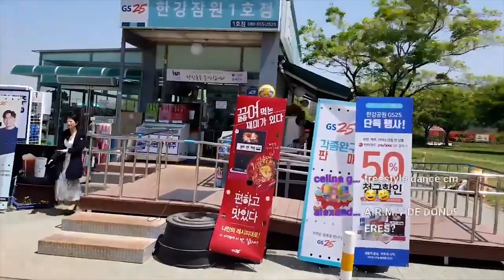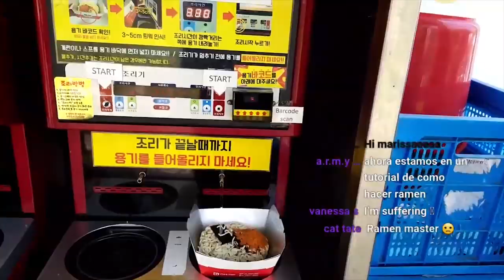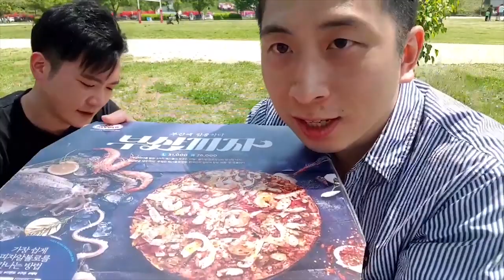[LIVE]Let's go to HAN river for Picnic!!!! with PIZZA Delivery!!!!🍕 🍕 🍕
Sean and CM went  Shinsa street and Han river for picnic!!

and they had some nice Pizzaaaaaaaa